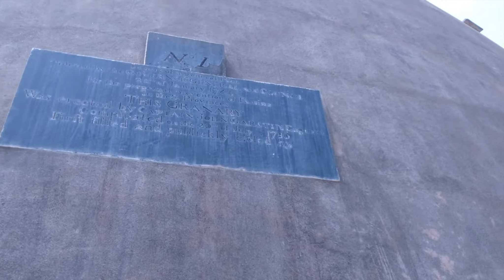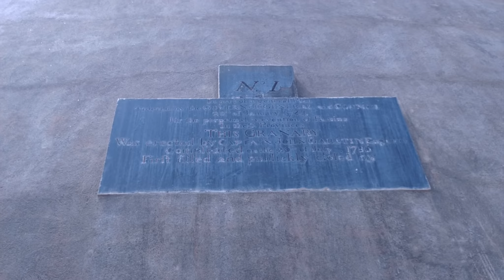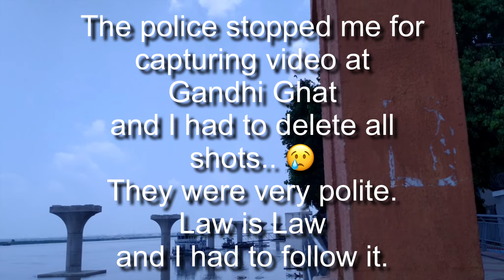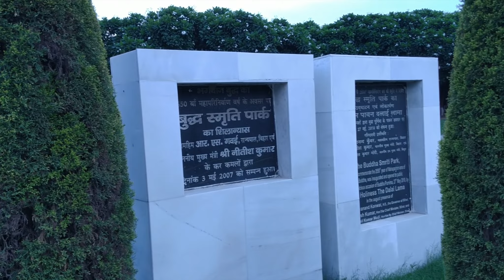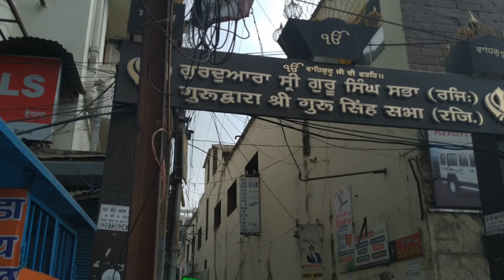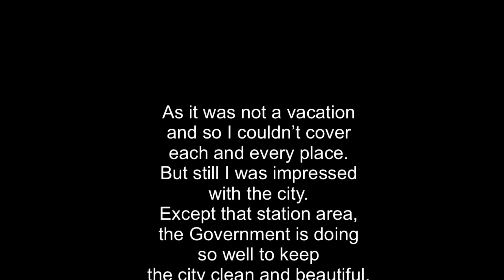Vlog #5 || Bangali in Incredible Patna || Amazing Wall arts and cleanliness || Changed to Bangla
Patna in one word is an Incredible City.The Mesmerising wall arts, the cleanliness, and all just made me go wow and so are the people. Patna is setting itself as an example. We have a very bad perception about Bihar and Biharis as we see them everywhere in India, but you need to visit to know how and what they really are.
I was there in Patna for some personal works from 19th July to 22nd July and as it wasn't a vacation, I couldn't cover up all the places of attraction. But with all that I have covered, I will plan for a visit again in near future.
I covered the following Places:
Buddha Smriti Park
Gol Ghar,
Krishna Ghat,
Patna University Campus,
Gai Ghat,
I have missed a few places such as the Bihar Museum, which I thought of visiting on 22nd July as my train was at night, but it was Monday and it remains closed on Monday.
The Government of Bihar has done a lot to make the city a real Smart City. Unlike in Kolkata, almost all shops and even street vendors use digital payment methods. Except the Patna Junction Railway station area, and a few others, Patna has focused a lot on Cleanliness. Obviously the Government of Bihar did their part but the conscious citizens had a bigger role to play.
SwachhBharat and Namami Gange are so well implemented with dustbins and Bio toilets placed everywhere and people do refrain from littering just anywhere.
I hope, the next time I visit, I will see much more, and lot more better Patna...
But one thing I must say, your Malda Aam (mango) is actuaally what we call LYANGRA in West Bengal and the District Malda of West Bengal is the Home of this variety of Mango. 😡 Bhaand mein jaay Banaras ka Malda aam... Your Malda or our Lyangra belongs to one and only Malda.

Time Map:
1. Self Realisation:                                  01:56
2. Wall Arts:                                              06:15
3. An Evening in Patna                            06:31
4. The Mango Episode                            06:41
5. The Litti Episode                                 07:07
6. The Original and Duplicate Litti        07:32
7. Patna, the Clean City                          10:46
8. Gol Ghar                                                11:39
9. Kargil Chowk                                        12:35
10. Patna University                                 12:54
11. Krishna Ghati                                      13:56
12. Gai Ghat                                               15:42
13. Patna Sahib Gurudwara                     16:30
14. Buddha Smriti Park                             17:18
15. Good Bye Patna                                   20:30